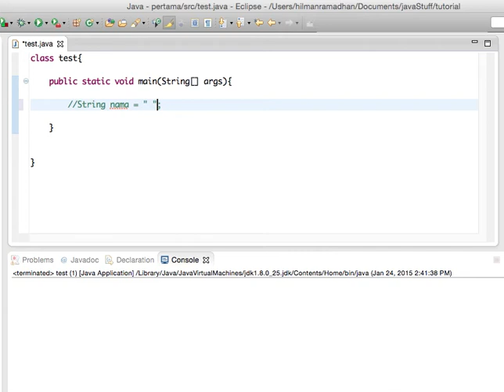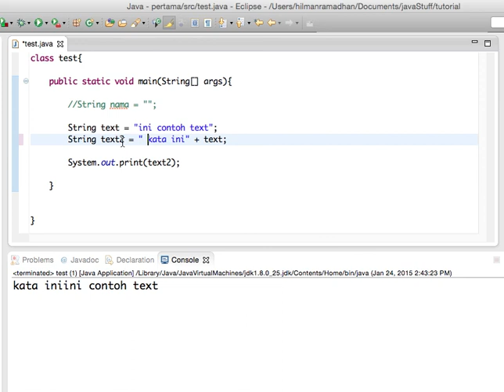Belajar Java (TipeData: String)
belajar bagaimana menggunakan tipe data string pada java